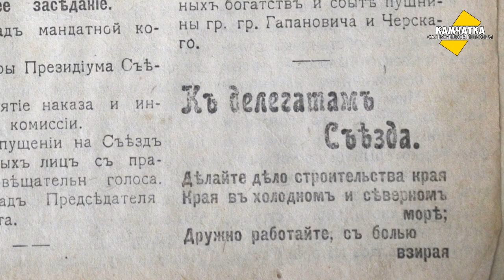ДВЕ РОССИЙСКИЕ БЕДЫ ♥ ЕДУ ПО ПЕТРОПАВЛОВСКУ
Проехав от КП до 10-го километра, понял, что две российские беды — дороги и любимая исполнительная власть…